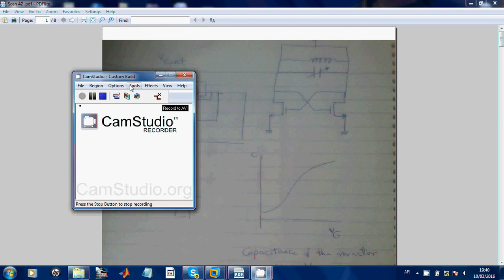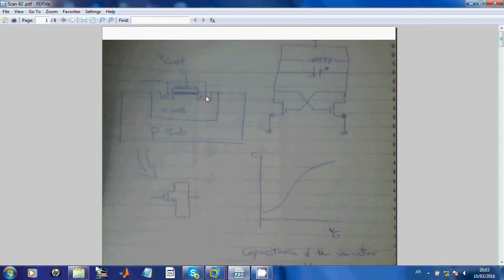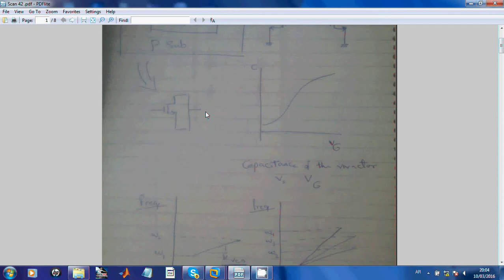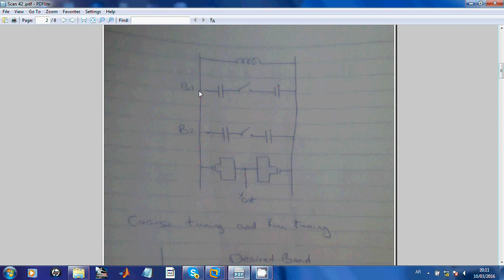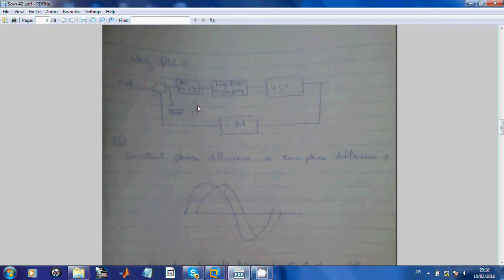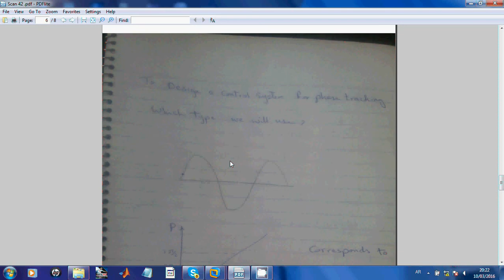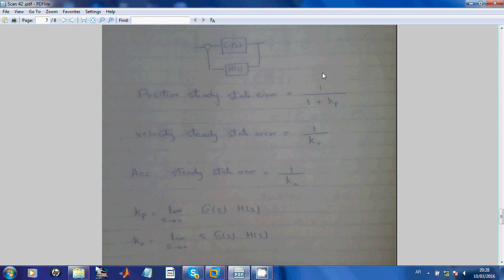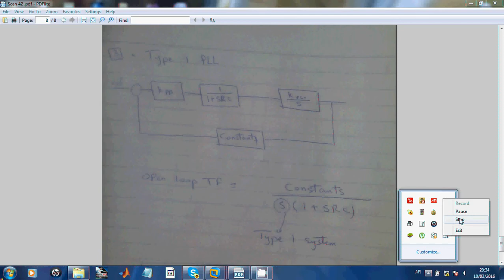02-wireless transceivers - VCO tunning - intro to type 1 PLL dynamics